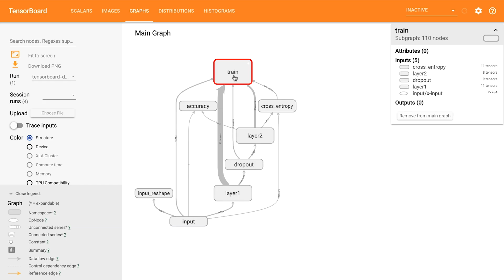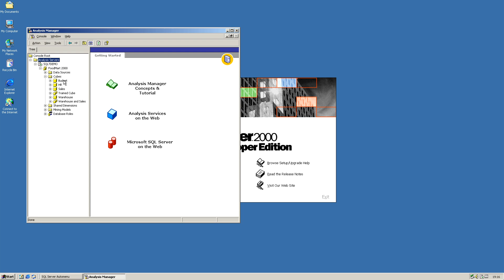WHO is SASCHA DITTMANN and WHAT is this CHANNEL?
I share tips, ideas, and tutorials on how to use tools, services, and devices to process and analyse data, as well as explain the concepts behind these technologies.